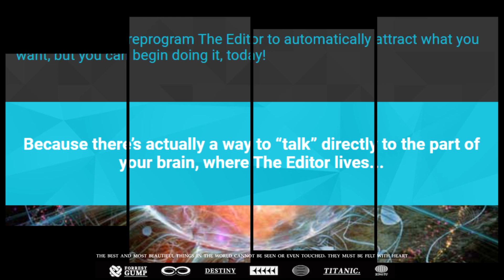Brain Transformation Method: 15 Minute Manifestation Review 2024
You can download the product at a special discount from the link here☞☞☞

15 Minute Manifestation is a unique personal development program that combines the principles of neuroscience, psychology, and quantum physics to help individuals unlock their full potential and manifest their desired outcomes. Developed by author and personal growth expert Eddie Sergey, this system teaches participants how to harness the power of their subconscious mind, reprogram their thought patterns, and align their actions with their deepest desires. It is based on the idea that our thoughts and beliefs shape our reality, and by changing our mindset, we can manifest our desires more effectively. The program consists of audio tracks that you listen to for just15 minutes a day, making it convenient and easy to incorporate into your daily routine. The core premise of 15 Minute Manifestation is that by dedicating just 15 minutes per day to a series of guided meditations and affirmations, individuals can rewire their mental processes, release limiting beliefs, and attract the abundance, success, and fulfillment they seek in life. This simple yet effective approach empowers users to take control of their thoughts, emotions, and ultimately, their reality.

The foundation of 15 Minute Manifestation is rooted in cutting-edge scientific research and principles. The program leverages the power of neuroplasticity, the brain's ability to continuously adapt and change its neural pathways in response to new experiences and information. Through the guided meditations and affirmations, participants can repattern their neural connections, essentially rewiring their subconscious mind to align with their desired outcomes. Additionally, 15 Minute Manifestation draws upon the principles of quantum physics, which suggest that our thoughts and beliefs have a direct impact on the physical reality we experience. By focusing on positive intentions and visualizing desired outcomes, individuals can tap into the quantum field and manifest their goals with greater ease and efficiency.

The15 Minute Manifestation program consists of three audio tracks, each with a specific purpose:

1. Track1: The "Your Natural State" track helps you dissolve the limiting beliefs and negative thought patterns that are holding you back. It aims to rewire your subconscious mind for abundance and positivity.

2. Track2: The "Your New Story" track helps you create a new story for your life. It aims to replace old, negative narratives with empowering ones that align with your desires.

3. Track3: The "Moving Towards Abundance" track helps you consolidate the changes made in the previous tracks and anchor them into your subconscious mind. It aims to accelerate the manifestation process and bring your desires into reality.

Now, let's address the question of whether the 15 Minute Manifestation guidebook is worth your time and investment. As with any self-improvement program, results may vary from person to person. However, there are many positive testimonials and success stories from individuals who have used this program and experienced significant changes in their lives. After just a few weeks of consistent practice, I experienced a significant shift in my mindset, and the results in my life have been truly remarkable. I've manifested new job opportunities, improved relationships, and a deep sense of inner peace that I never thought possible. I can honestly say that it has transformed my life in ways I never imagined. The guided meditations have helped me overcome limiting beliefs, enhance my creativity, and attract abundance into my life. I'm so grateful for this powerful tool.It's important to note that the 15 Minute Manifestation guidebook is not a magical solution that will instantly transform your life. It requires consistent effort, commitment, and an open mind to manifest your desires. If you're willing to put in the work and follow the program as instructed, there's a good chance you'll see positive results.

15 Minute Manifestation is a powerful and transformative personal development program that empowers individuals to unlock their full potential, release limiting beliefs, and manifest their deepest desires. By combining the principles of neuroscience, quantum physics, and proven manifestation techniques, the program offers a proven path to achieving greater success, abundance, and fulfillment in all areas of life.Whether you're seeking to improve your financial situation, enhance your relationships, or simply live a more purposeful and joyful life, the 15 Minute Manifestation guidebook provides a comprehensive and user-friendly framework to help you achieve your goals. By rewiring your subconscious mind with positive affirmations and empowering beliefs, you can attract the outcomes you desire.